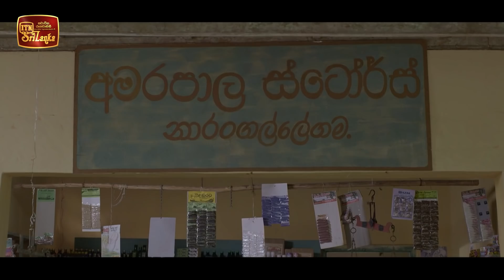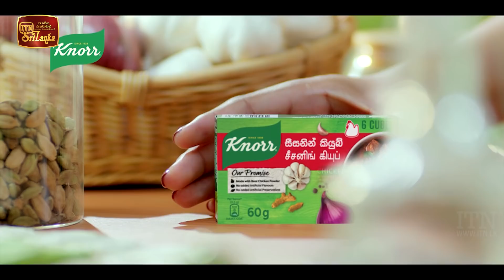Sakarma | Episode 52 - (2021-10-23) | ITN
Sakarma | Episode 52